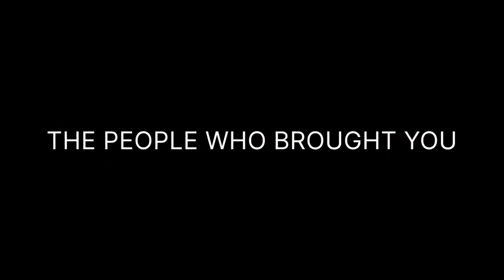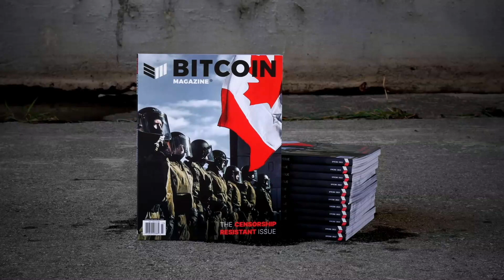Bitcoin Is Worth $2 Million W/ Greg Foss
Greg Foss explains why Bitcoin is worth 2 million dollars in today's today's US dollars and why this is the best asymmetric trade of our lifetimes.